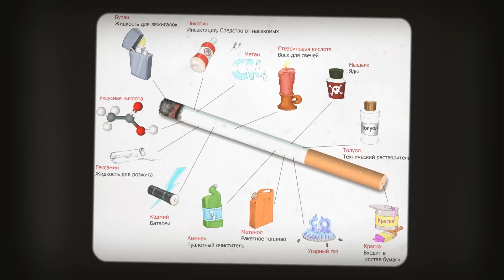Курение факты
Курение сигарет или сигар наносит вред здоровью, курить или жевать табак вредно, как не крути. Табак вызывает большое количество болезней и сокращает жизнь по данным медицины в среднем на 14 лет. Кроме неприятного запаха изо рта неприятный запах поселяется в наших домах и автомобилях, Ногти и зубы меняют цвет. Но это мелочи. курение становится причиной 33% случаев рака, сердечных заболеваний. Хватит о плохом. Из хорошего - вот некоторые интересные факты которые Вы, возможно не знали о сигаретах.

и не пропустишь новые видео, про случайные факты, которые мы будем делать для Вас.